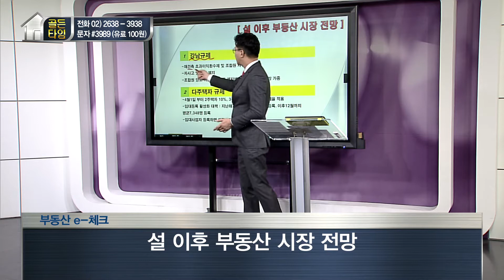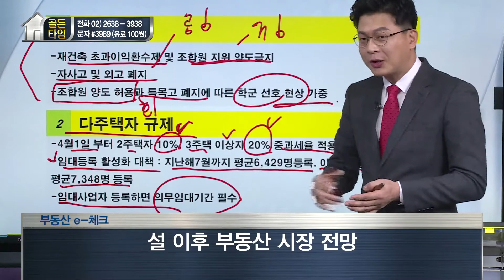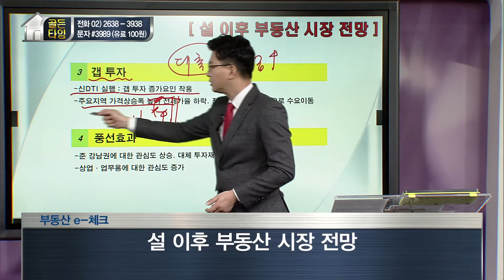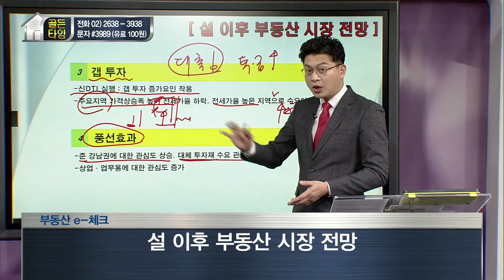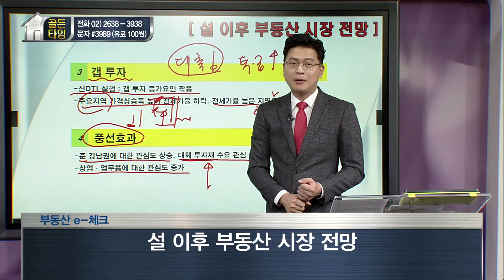[부동산 골든타임] 부동산 e-체크 설 이후 부동산 시장 전망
-방영일 : 18.02.14
-전문가 : 이동주 대표 - 드림부동산 투자자문